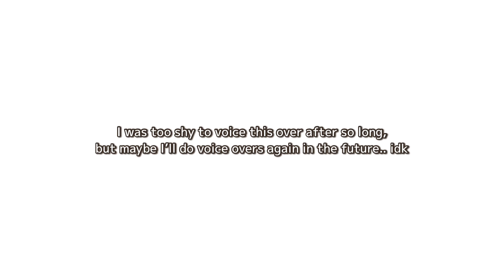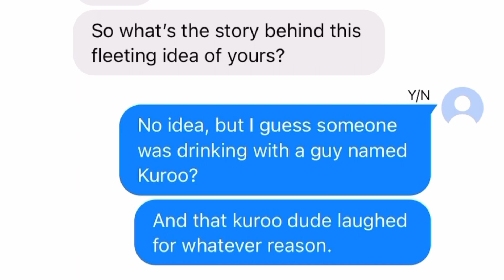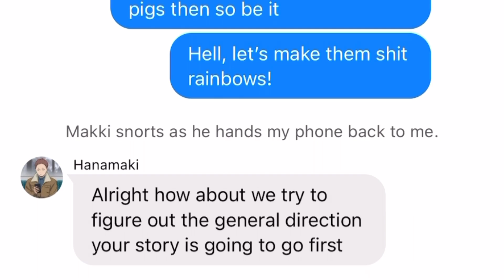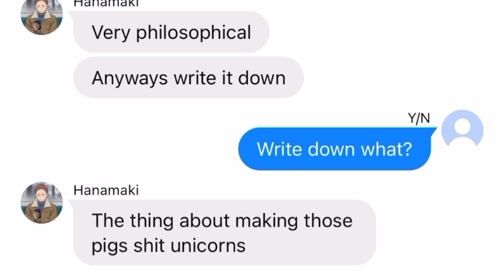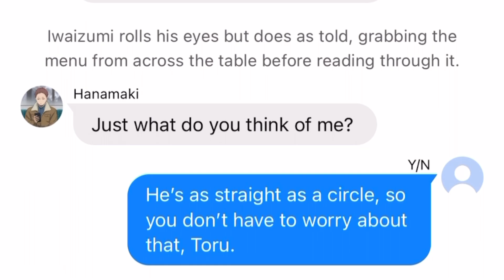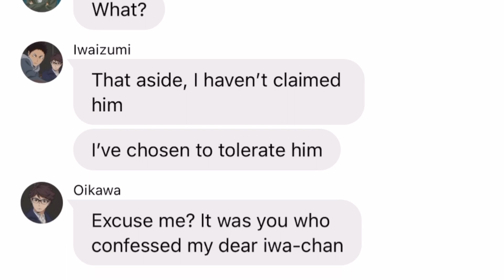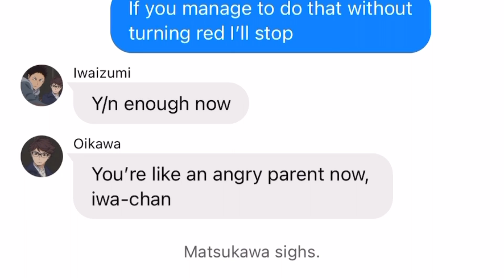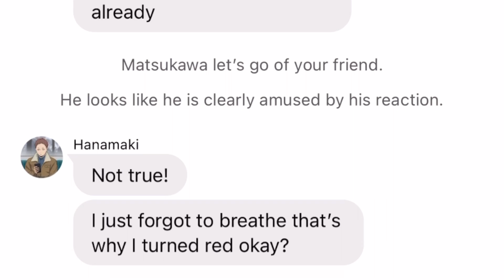Haikyuu Chatfic。 quite literally breathtaking, huh? || MatsuHana Iwaoi & Y/N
Hi! I’ve nothing to say for myself. I’m still living for Iwaoi and Matsuhana.

Writing time : 283 days

Iwaoi | MatsuHana | Y\N ft Haikyuu | HaikyuuTexts | Chatfic